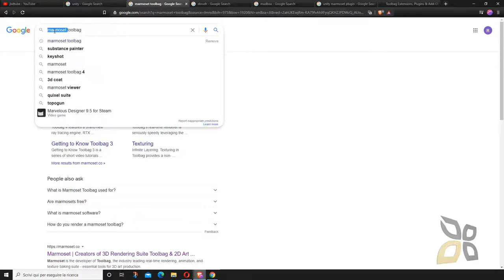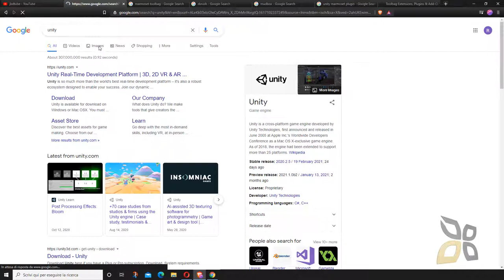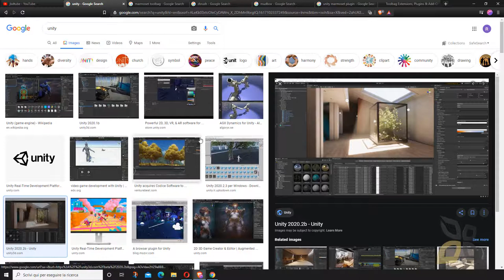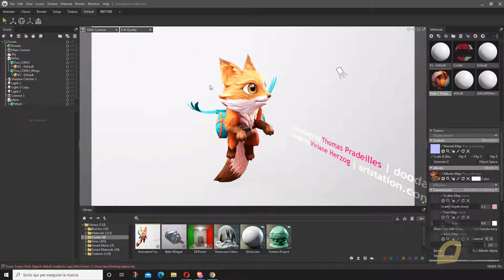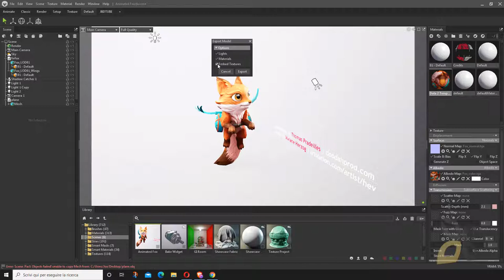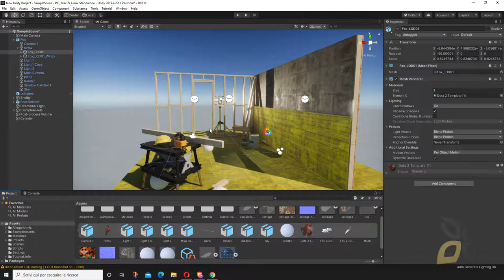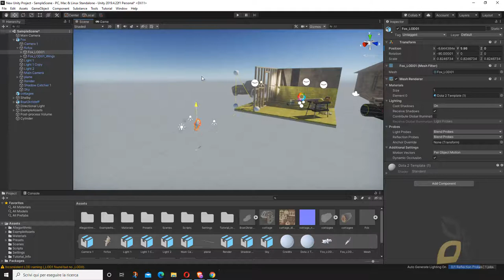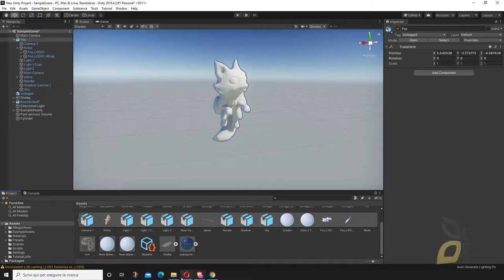Video Guide - Export Marmoset Project, Object, Material and Textures, Import Assets in Unity Editor